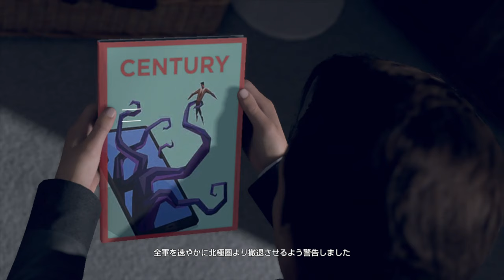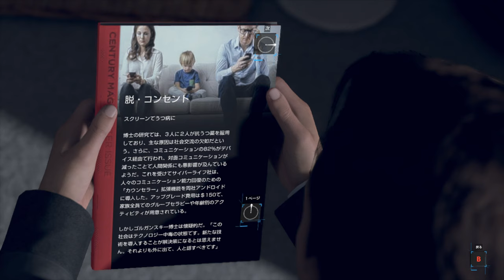【Detroit: Become Human】夏休み企画！殺人事件発生！ハンクを連れ出せPART17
なんだか毎日のように殺人事件が起こってるけど
ここは米花町なのかな？